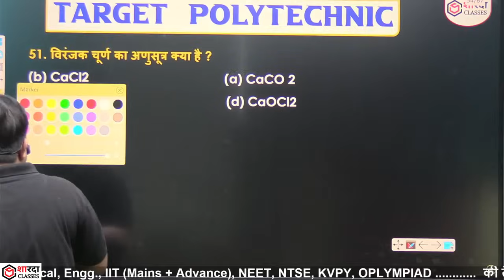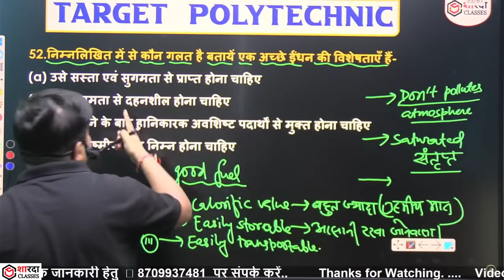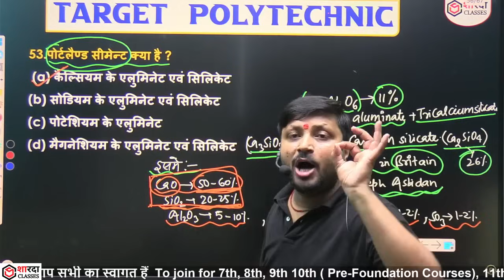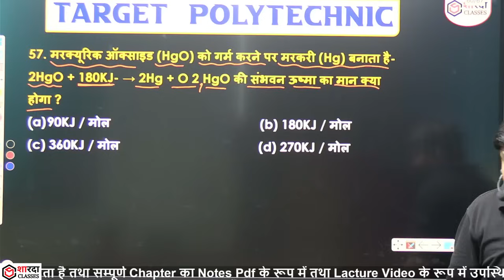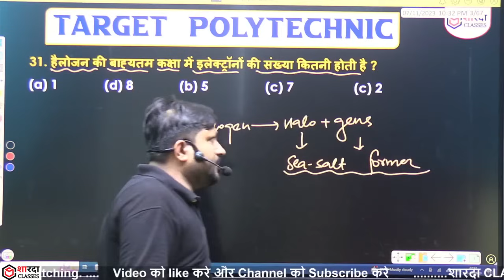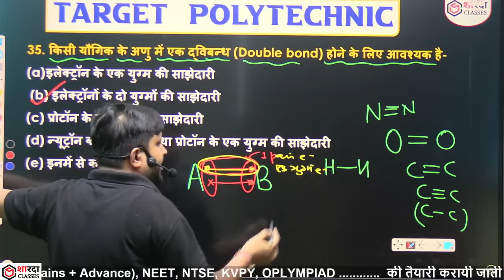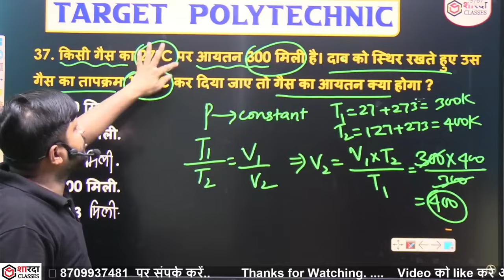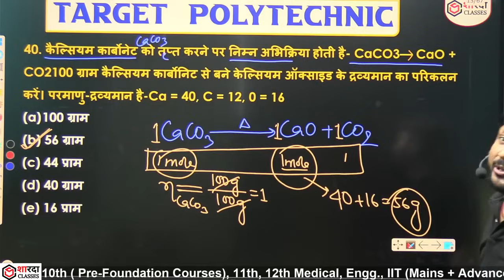Polytechnic Entrance Exam 2024 |Chemistry |model paper| 2024 परीक्षा में आने बाला महत्पूर्ण प्रश्न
Polytechnic Entrance Exam 2024 | Chemistry |ब्रह्मास्त्र |परीक्षा में आने बाला महत्पूर्ण प्रश्न | Theory  + vvi Questions  | Chemistry 50 Most Important | Previous Year Questions | Polytechnic 2024 प्रवेश परीक्षा | PHYSICS + CHEMISTRY + MATH |  Preparation by Veersain Sir | Sharda Classes

polytechnic
Polytechnic Course Details
What Is Polytechnic
What is Polytechnic with Full Information
polytechnic ki taiyari 2024
Polytechnic Live Class 2024
Polytechnic Chemistry
Polytechnic physics
Polytechnic math

up polytechnic physics important questions
polytechnic entrance exam preparation 2024 math
polytechnic entrance exam syllabus
up polytechnic group a syllabus by raceva academy
polytechnic entrance exam new batch
polytechnic entrance exam form 2024 kab aayega
Bihar polytechnic entrance exam preparation new batch live class
पॉलिटेक्निक प्रवेश परीक्षा 2024

✒️Classes starting from 2nd October 2023.
✒️Syllabus will end by 14th January 2024.